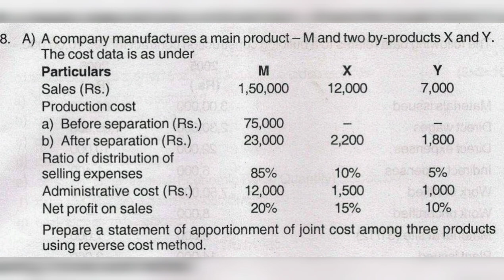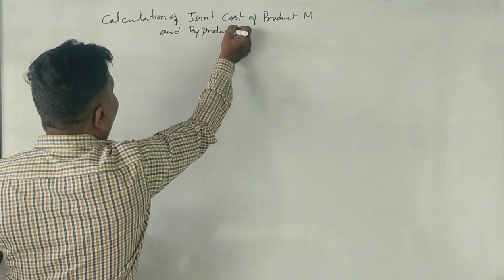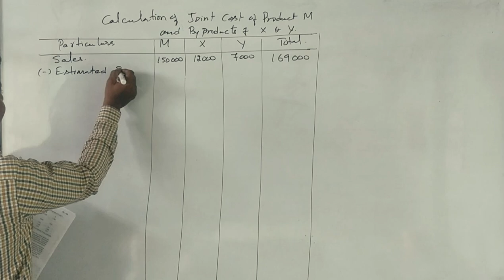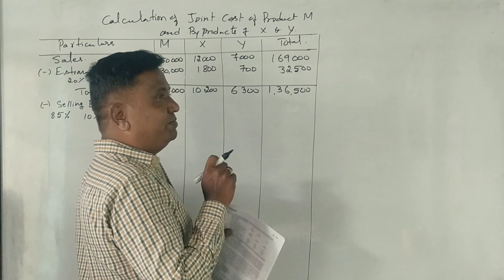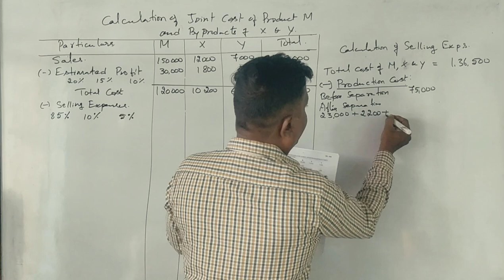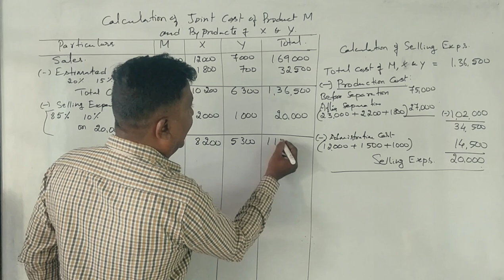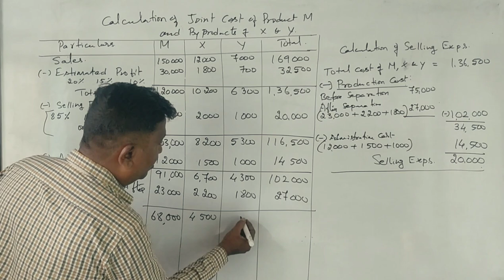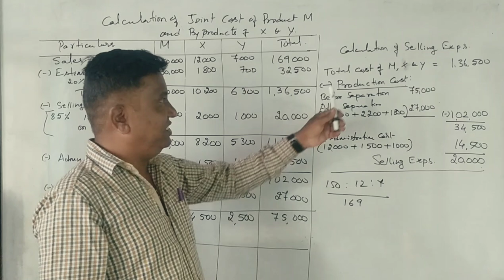By Product and Joint Cost In Kannada PART 7 (2016 B.Com Question Paper for 7 Marks) By Srinath Sir